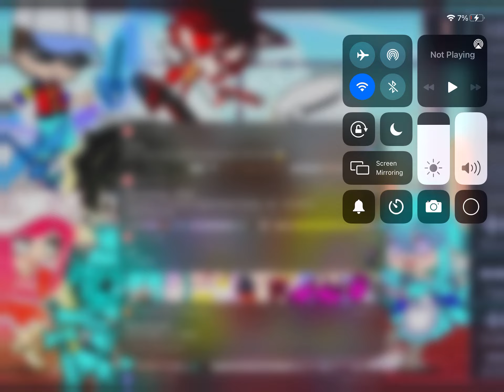Vr headset but without a Vr headset